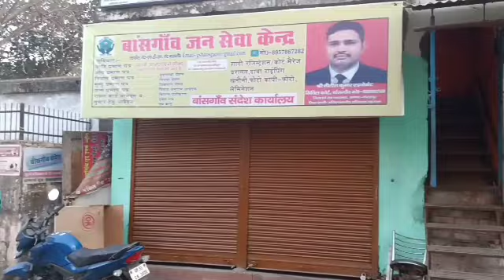Gorakhpur_Super_Fast_News|गोरखपुर की बड़ी खबर।Gorakhpur Express|Nonstop News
Bansgaon Sandesh समाचार पत्र एवं वेबसाइट हिंदी भाषा की भारत की अग्रणी संगठन प्रकाशन सामग्री में से एक है। हम मोबाइल और डिजिटल प्रकाशन में अग्रणी के रूप में विभिन्न श्रेणियों में सामग्री प्रकाशित करते है और समाचार, ज्योतिष, आध्यात्मिक, धार्मिक और मनोरंजन सामग्री में अग्रणी हैं। इसके अलावा हम अपने वास्तविक और प्रामाणिक रूप में सामग्री प्रकाशित करने में विश्वास रखते है।
India's Biggest Hindi Newspaper & News App. For Realtime News Updates, Local News for many cities, Short Video News,